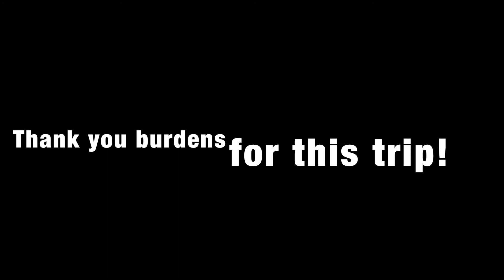Europe with Burdens Pt 2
Graduation Trip to Europe (Italy, Switzerland and Norway)